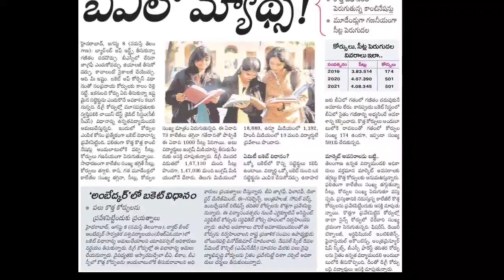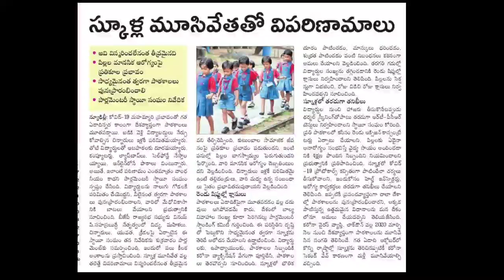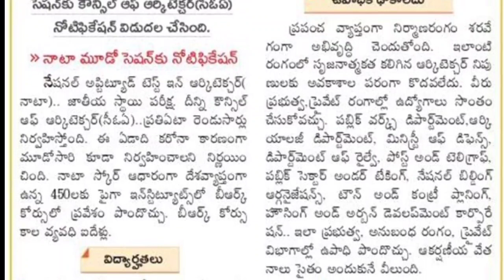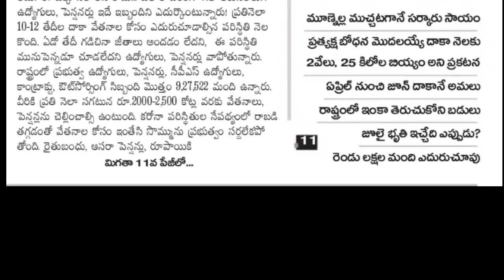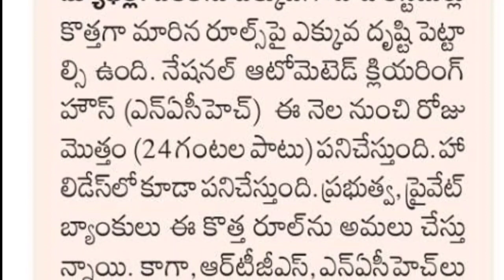Daily Educational News |ప్రతి రోజు విద్యా వార్తలు |9 August 2021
Today's Educational news 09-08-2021| నేటి విద్యా వార్తలు-తెలంగాణ

నేటివిద్యాఉద్యోగసమాచారం, అన్ని తెలుగు న్యూస్ పేపర్ల నుండి,
ప్రతిరోజు విద్యా వార్తలు
 Education today
Important Educational updates

TS,AP Educational news
Admissions,Jobs notifications details